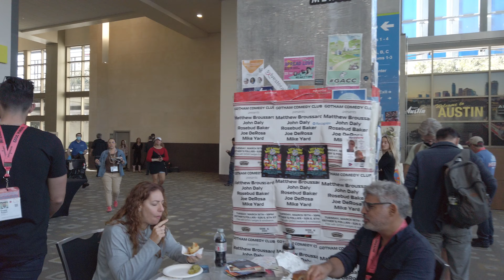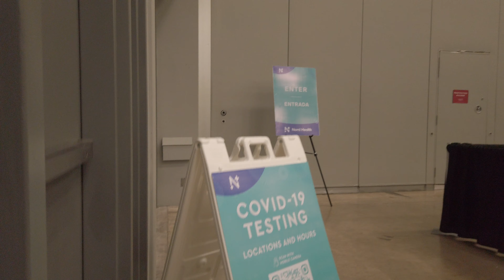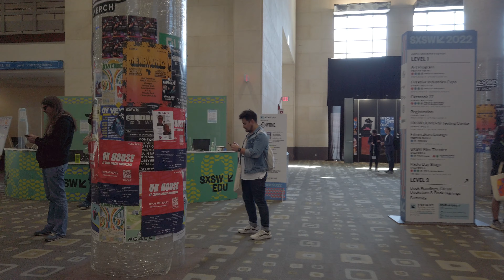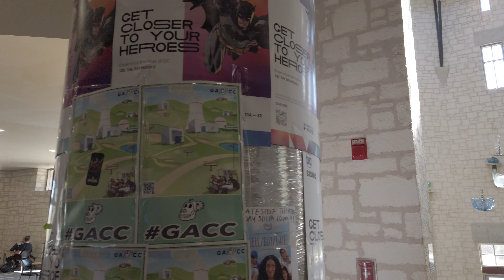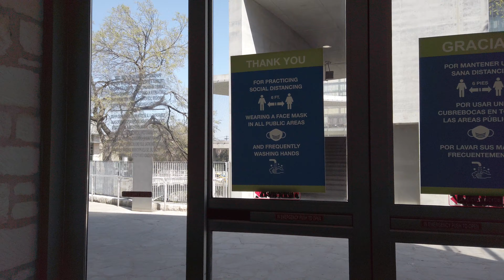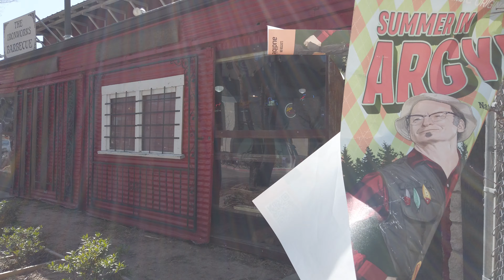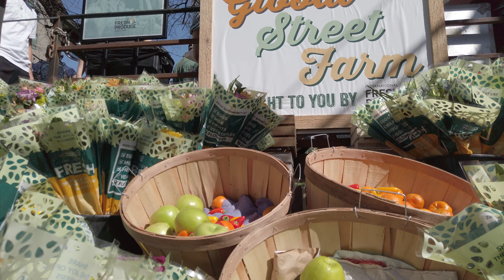Walking around SXSW in downtown Austin, TX, March 15, 2022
Walking around downtown Austin, TX during SXSW, March 15, 2022
Martin Atkins!